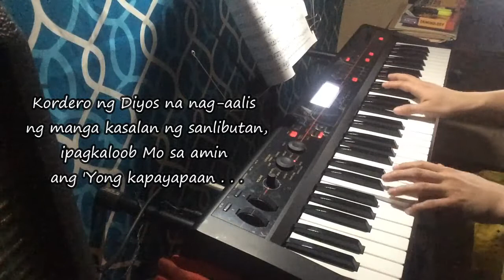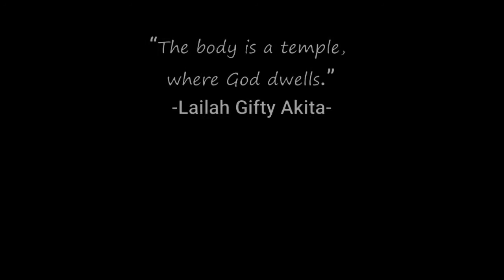KORDERO NG DIYOS UST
“The body is a temple,
where God dwells.”
 -Lailah Gifty Akita-